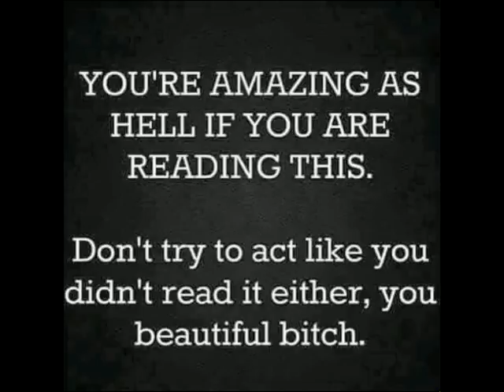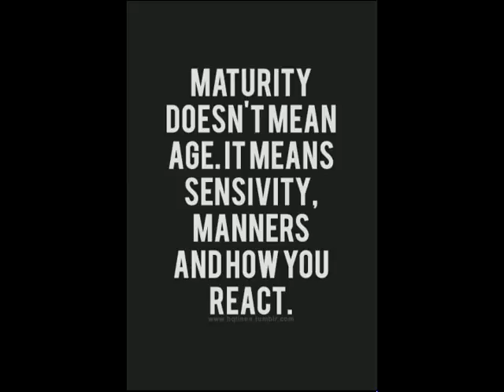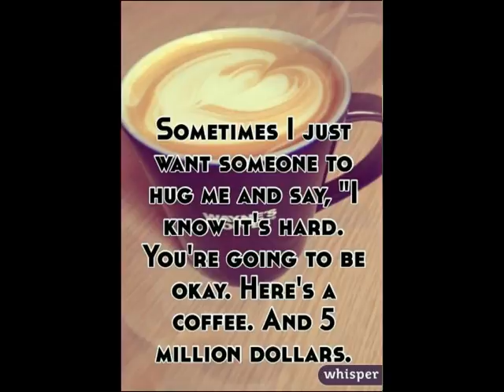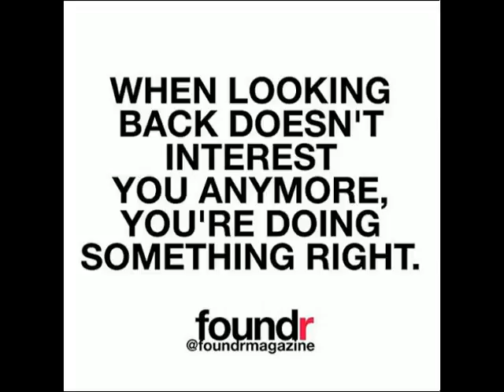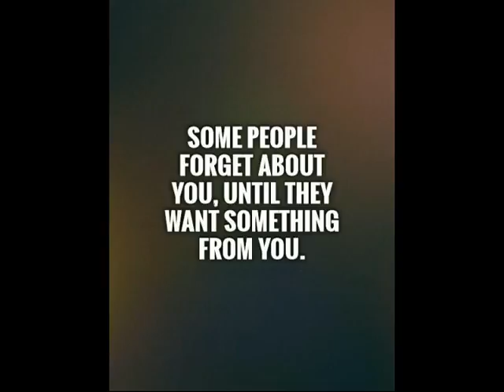James Nakason - Babe (Cover Version of Styx)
babe1